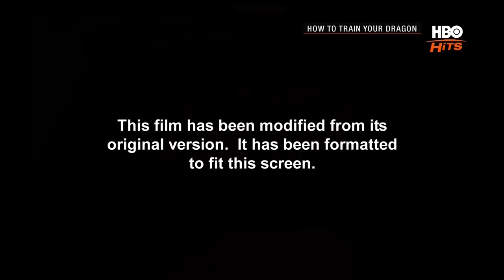How to Train Your Dragon - HBO Hits Intro